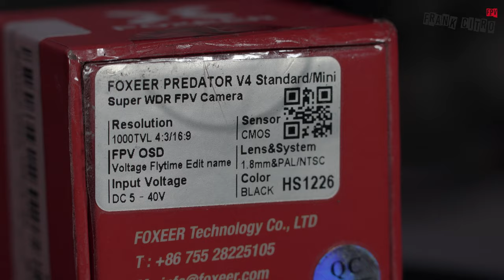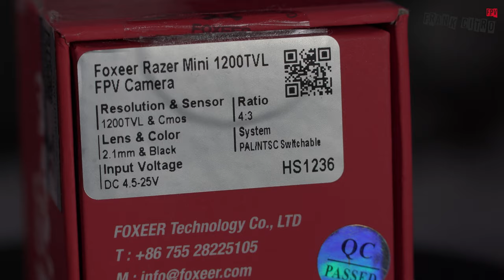How to choose a fpv camera ? Foxeer Predator V4 vs Falkor 2 vs Razer - SUB EN ( Frank Citro )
Here some suggestions in how to choose your ideal fpv camera and at the same time i will compare the Foxeer Predator V4 / Falkor 2 and Razer.

FOR ALL THE OTHER CAMERAS

Chapters of the video:

00:00 - Introduction Foxeer camera
00:53 - Fpv Foxeer cameras
01:20 - Focal length
01:53 - Sensor Size
03:38 - Latency ( my theory )
03:55 - Sensor Type - Cmos and CCD
04:17 - Foxeer camera accessories
04:40 - Standard/Mini size or micro size ?
05:28 - Pal and Ntsc
05:52 - Aspect Ratio 16:9 and 4:3
07:39 - Foxeer camera comparison - flight video
09:56 - My Conclusions

Frame and accessories

Motor advices

Xnova Lightning 2207

I suggest for 6S Battery (Kv from 1750 to 1900)
I suggest for 4S Battery (Kv from 2350 to 2700)

Esc advices

Props advices

Props 5143

Fpv camera advices

HD camera advices

Hardware % Esc advices

Vtx advices

Googles advices

Video Rx advices

Radio advices

My VLOG camera gears

Sony A7III
Lens Tamron